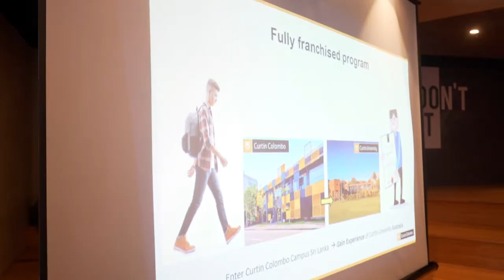Curtin Colombo Open Day 2022